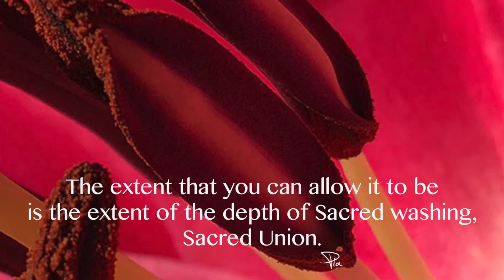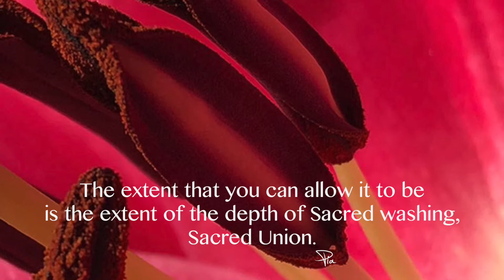The extent that you can allow it to be - Meeting with Pia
Pia's Daily Sharing
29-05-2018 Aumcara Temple